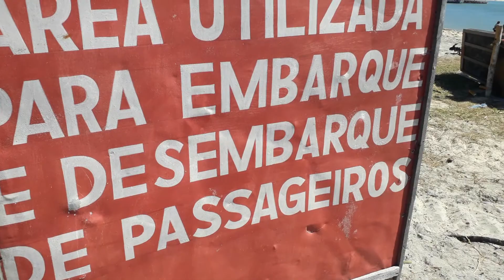PRAIA DE BARRA DO CUNHAÚ 02/01/2021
BARRA DO CUNHAÚ
NATAL RN
PASSEIO DE BARCO/CATAMARÃ